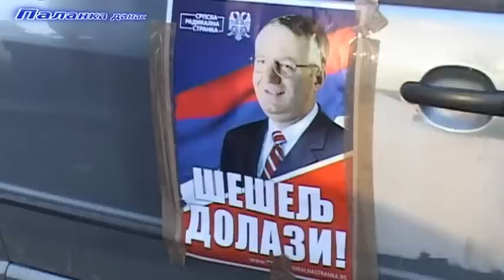Смед.Паланка - "Плави караван" радикала 7.11.2014